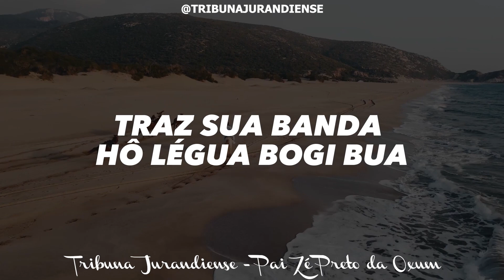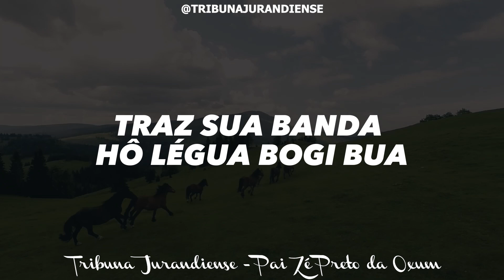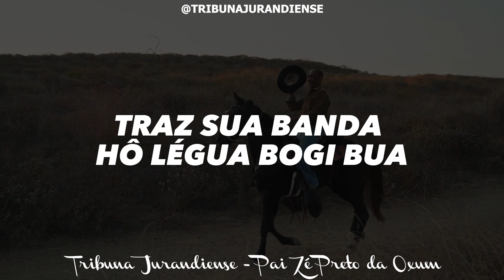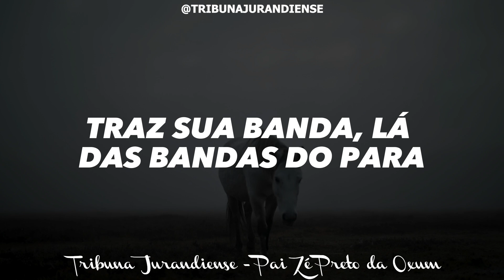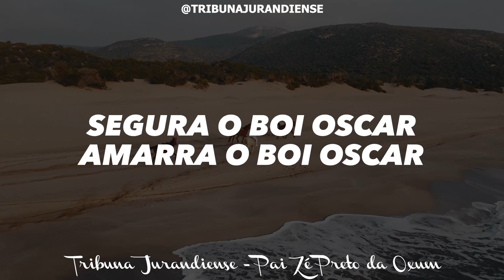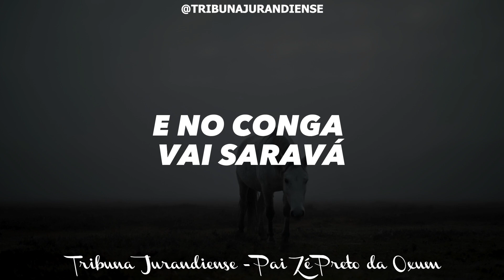Pontos para Velho légua e Oscar légua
JARDIM DO AMOR DIVINO É UMA CASA DE UMBANDA UNIVERSALISTA QUE NESSE PLANO FOI OFICIALIZADA EM 30 DE NOVEMBRO DE 2021, PELO CABOCLO DAS SETE ENCRUZILHADAS E PELO CABOCLO PENA BRANCA. A FAMÍLIA DE LÉGUA SEMPRE ESTEVE PRESENTE NAS PREPARAÇÕES PARA O QUE HOJE É O JARDIM DO AMOR DIVINO. A MADRINHA DA CASA É TEREZA LÉGUA, E O RESPONSÁVEL PELA LINHA DE LÉGUA É O SENHOR PEDRO LÉGUA.  NA FOTO CONSTA OS SACERDOTES PAI FRANCISCO LEONILDO, PAI LUCIMAR JÚNIOR E A MÃE PEQUENA AMANDA CARVALHO  (FUNDADORES FÍSICOS DA CASA).

PONTOS ENVIADOS PELO PAI LEONILDO. OS TRÊS PONTOS SÃO OBRAS DIRETAS DO SENHOR PEDRO LÉGUA, QUE NO JARDIM SEMPRE TROUXE A CARACTERÍSTICA DE TRAZER NOVAS DOUTRINAS.

ENDEREÇO DO JARDIM DO AMOR DIVINO: AVENIDA DAS NORMALISTAS. NA CIDADE DE PARNAÍBA, DO ESTADO PIAUÍ.

Integrantes:
Cosmo Silva;
Thalisson Silva;